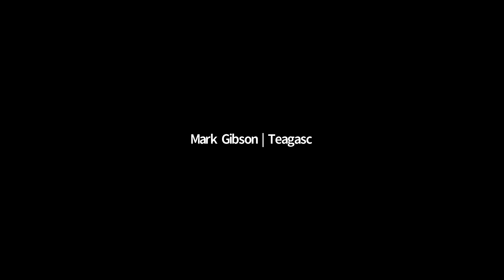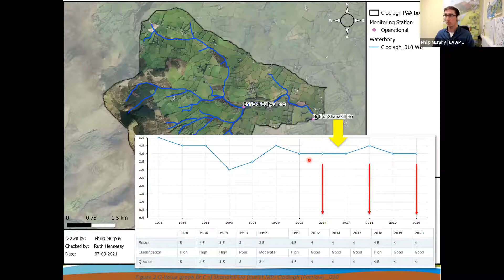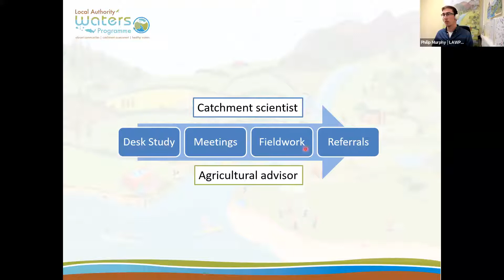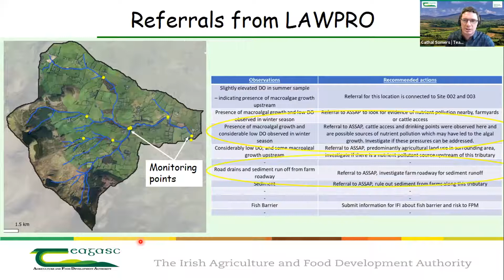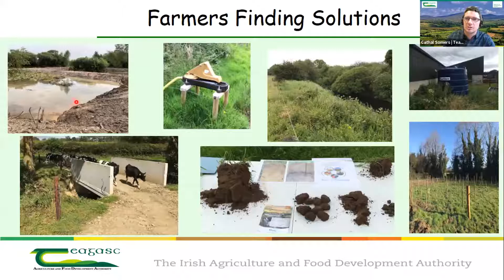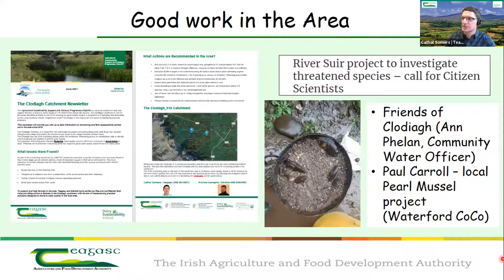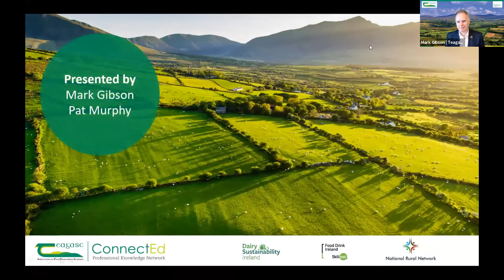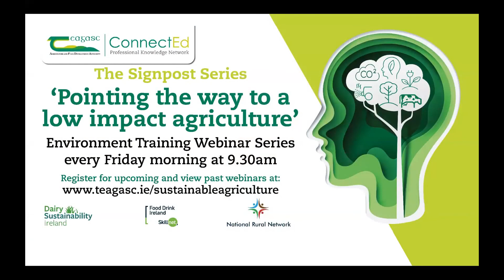Signpost Series - Combining catchment science & agricultural advice to improve local water quality